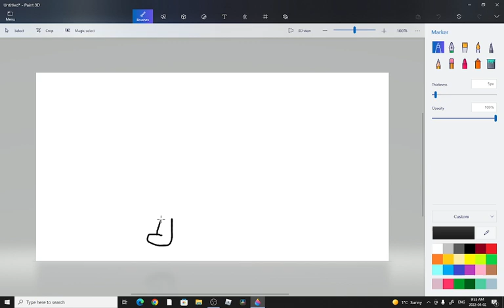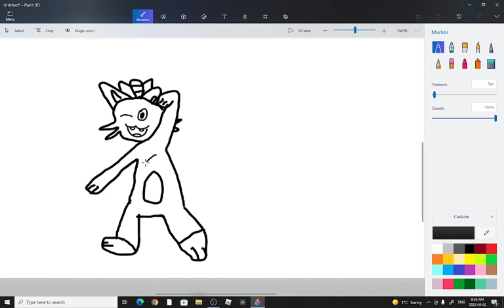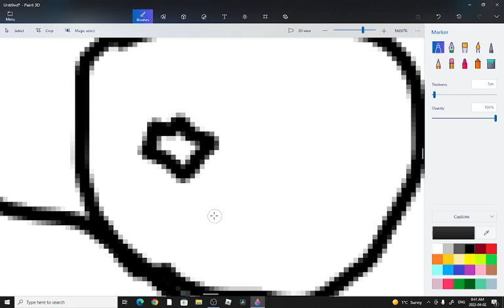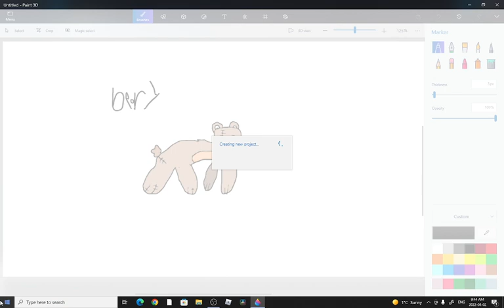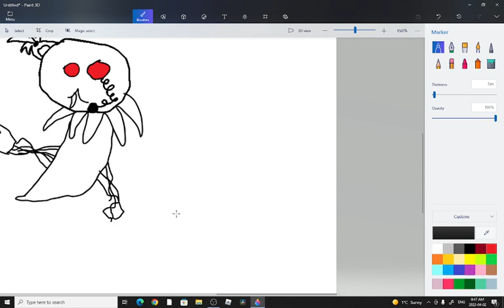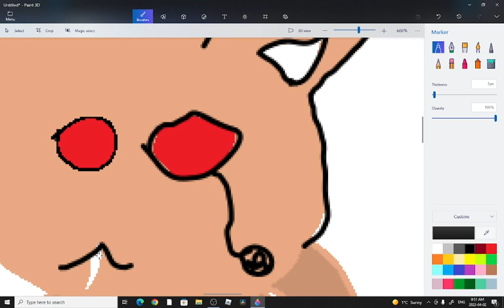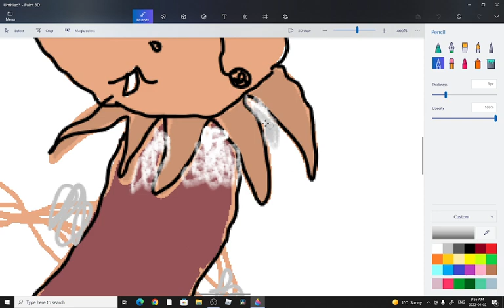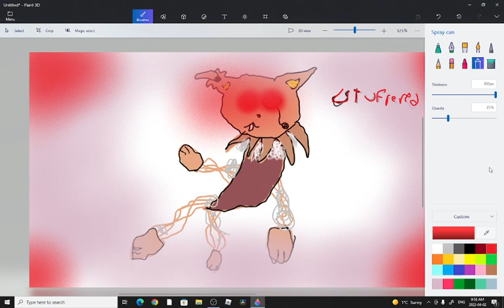trying to redeem my atonian meowth varent [spoiler i dont]